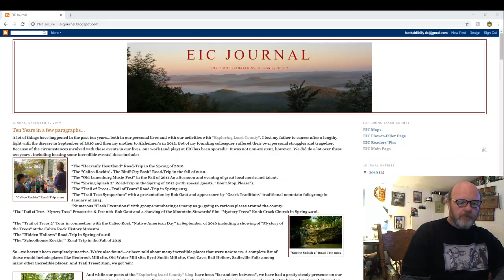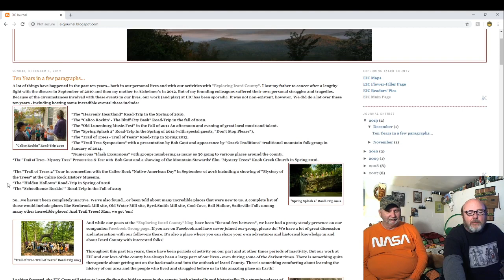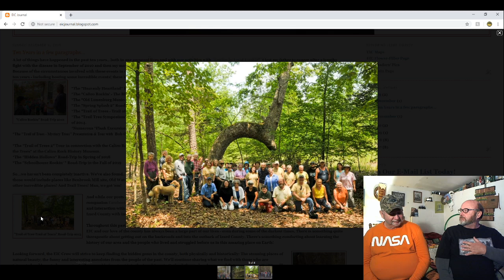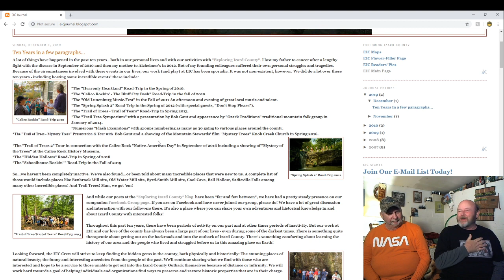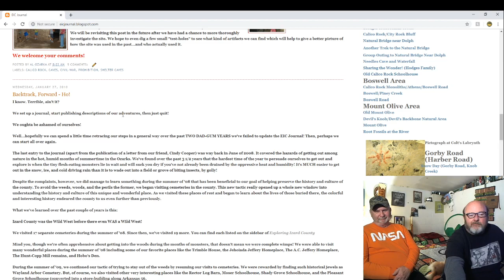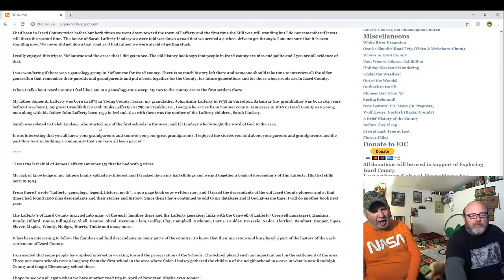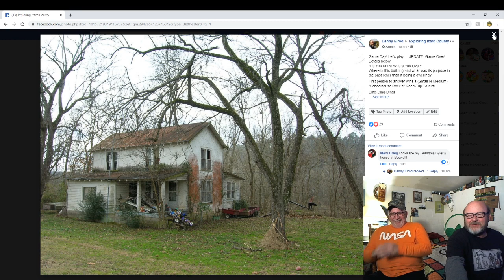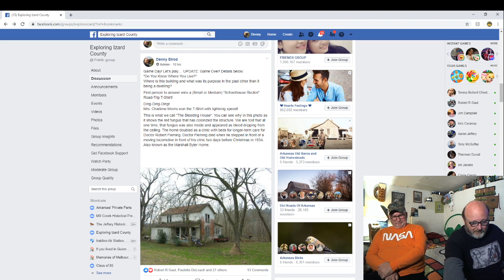Episode 14 Gaut Trees! 12/8/2019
This week, we watch a video with you that we put together of our Day with Bob Gaut documenting Trail Trees in Izard County a few weeks ago and discuss the adventure.